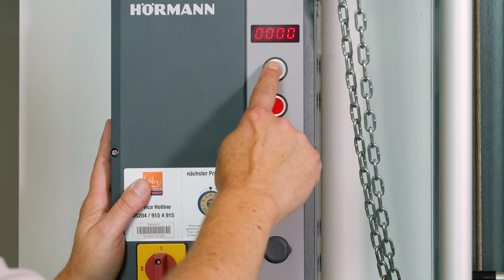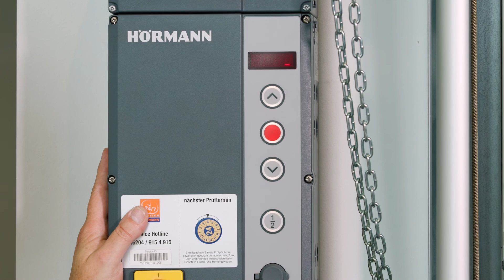WLAN Gateway, Anschluss an WA500 Steuerung | Hörmann